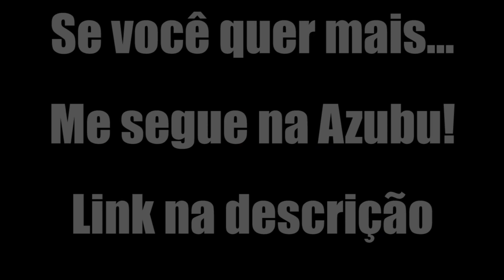FIVE NIGHTS AT FREDDY's 4 - Ft Namorada do Patife Melhores momentos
Nesse vídeo de Five Nights at Freddys vamos passar uns apertos com a minha namorada ;)

Valeeu!